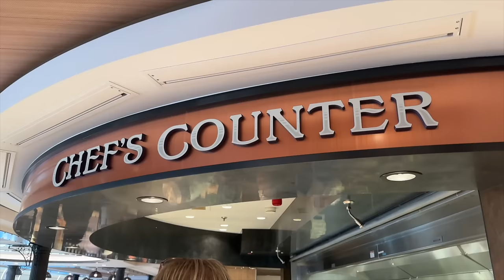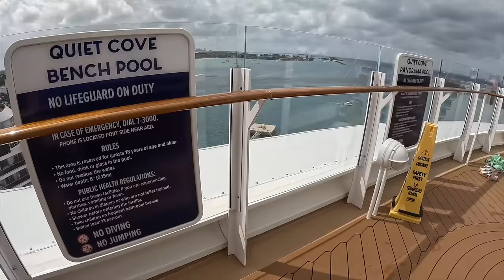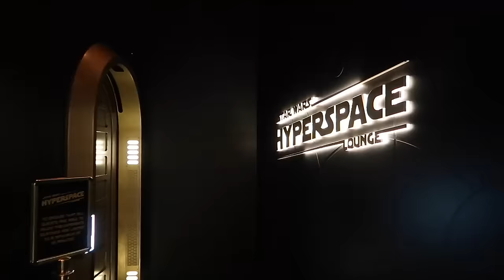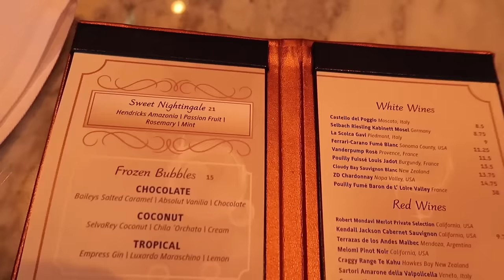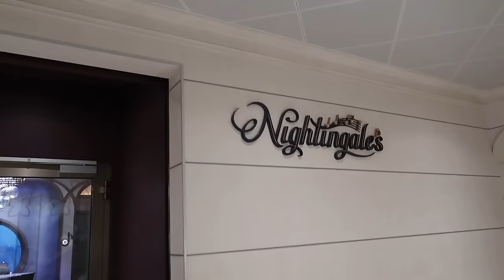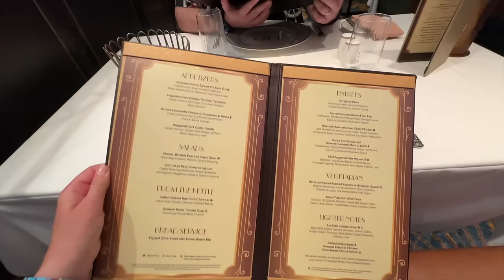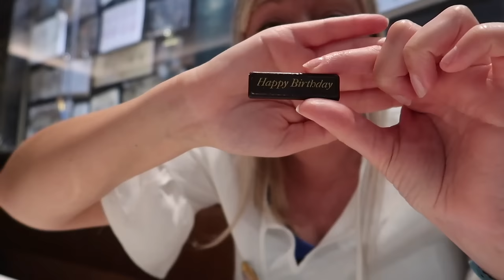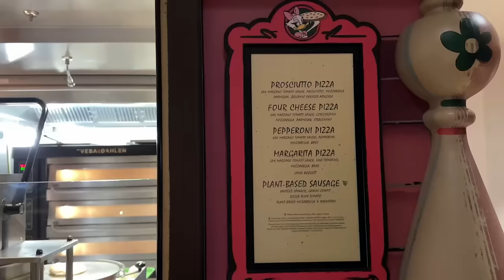Disney Wish Cruise 2024 - The BEST Pirate Night! Dining, Pool, Fireworks, Special Drinks & PARTIES!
It's time to hop aboard the Disney Wish for our Disney Cruise celebration weekend! On day 2, it's PIRATE NIGHT, fireworks at sea, delicious dinner at 1923 (our favorite), pool day, specialty drinks and experiences at Star Wars Hyperspace Lounge, Nightingales, Mickey's Pirates in the Caribbean, Pirates Rockin' Parlay Party, and we celebrate my actual birthday on the ship so we show you what that's like - this was the BEST Pirate Night we have ever experienced and the party went on all day and night! We explore the ship and the adults only area, specialty coffee and infinity pool, enjoy room service and share more of our Disney Cruise tips and traditions, dress in our pirate garb, meet tons of characters in their special DCL pirate outfits, and lots more! In an afternoon jam packed with fun, we have drinks at Star Wars Hyperspace Lounge and at the beautiful Nightingales piano bar. We have an excellent dinner at our favorite restaurant on the ship, 1923, where we get a birthday surprise. There are special shows and fireworks on PIRATE NIGHT!! We enjoy Mickey, Minnie, Donald, Goofy and pals in the show, Mickey's Pirates in the Caribbean, and later Captain Jack Sparrow, Captain Redd and more pirates share their sparkling treasure in the sky and lots of fun rock n roll music with us in a big pirate party on deck, culminating in a special stunt and fireworks at sea, something currently exclusive to Disney Cruise Line! It's a very special day of relaxation, partying and celebration, lots of great food and drinks, amazing characters and atmosphere, and I'm thrilled to share it with you! Thank you all and lots of love!